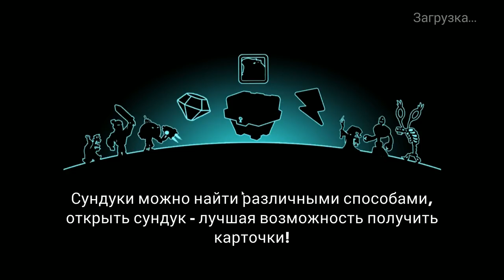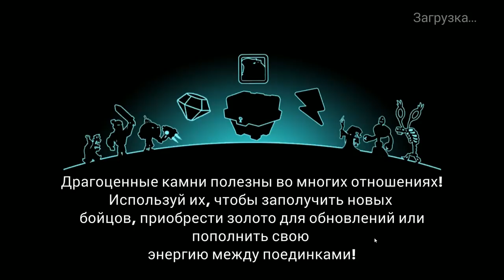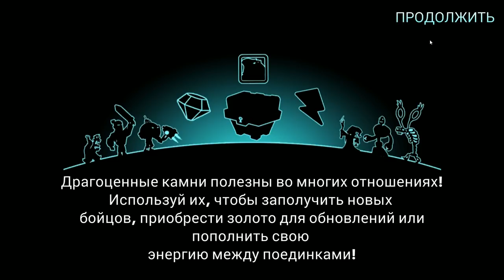Tower Conquest #25 КАМИКАДЗЕ РАЗДРАЖАЕТ !